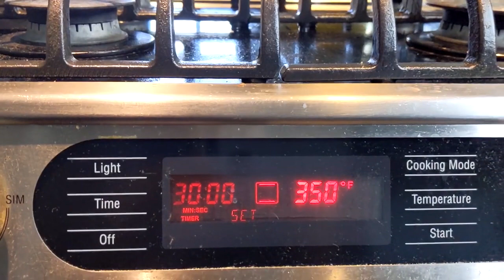How to Make a Zombie Brain Cake Red Velvet, Buttermilk Icing, Fondant Great for Halloween!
This awesome bloody brain cake is actually quite simple! I used the following ingredients:

Seedless raspberry jam. Since my fondant was white, I also mixed it with Betty Crocker red icing for a better red color